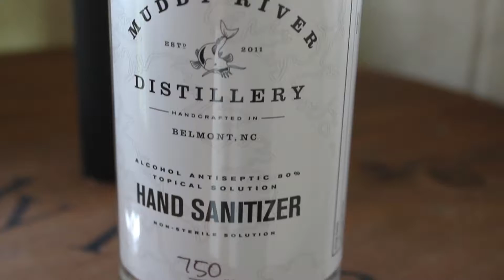"For You Fridays" Episode 1 - Muddy River Distillery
Episode 1 of "For Your Fridays" presented by the @barajascompany for the Montcross Chamber community, members and friends. This week's special guest is Muddy River Distillery and owner Robbie Delaney! Visit Muddy River Distillery and check out their amazing products at 1500 River Drive, Suite 100 in Belmont, NC.